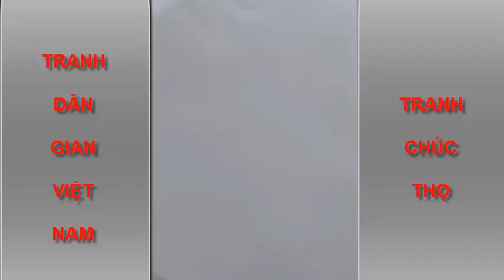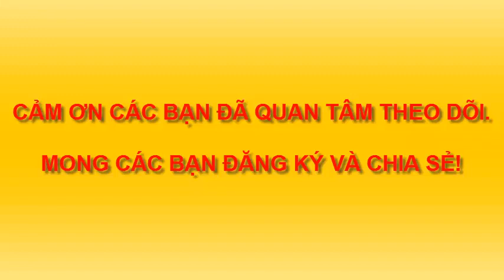GIÚP BÉ VẼ VÀ TÔ MÀU TRANH DÂN GIAN CHÚC THỌ